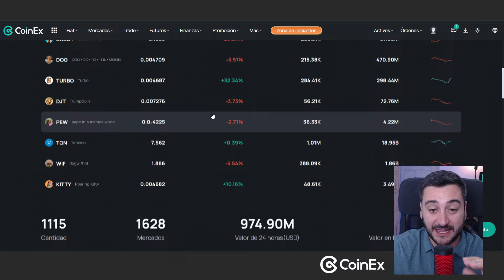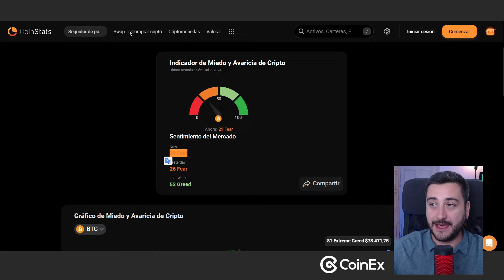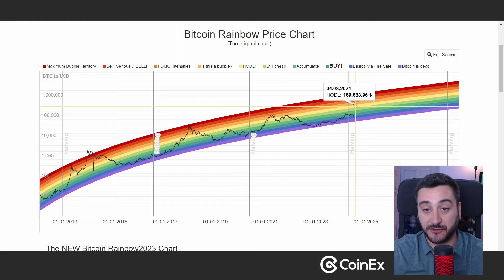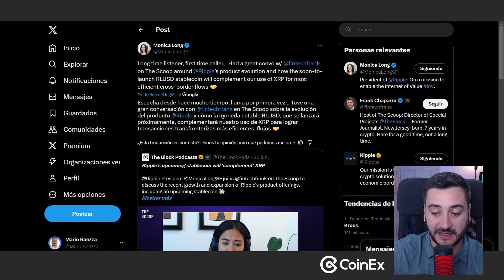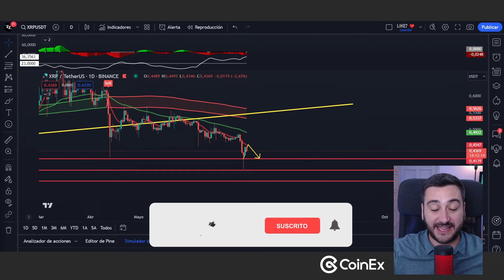🔴 ¡¡XRP en PROBLEMAS!! 👉 EL BULLRUN ha TERMINADO y LLEGA el MOMENTO de VENDER TODO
Deja tu LIKE si te ayuda este contenido de valor ¡Muchas Gracias!